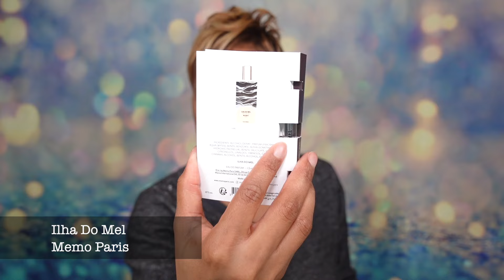Spring Break 2024 Fragrances | What I Wore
March means Spring Break! I myself enjoy spring break and I took some fragrances with me. Check out which scents I deemed worthy of the trip. Enjoy!

Lipstick of the Day
Fragrance of the Day

Roja Parfums Women's Summer Selection Set

Dior Miss Dior Parfum 2024

Guerlain Feve Gourmande

Memo Paris Granada

✨Makeup Details✨
Lip Pencil
Brow Pencil
Brow Gel
Under eye concealer
Spot Concealer
Cheek Glow

✨Affilate Links✨

Code: SANTA10

Code: SANTA10

Code: SANTA10

Slatkin and Co. (Homework Candles)

Send Me Letters or Stuff!
The Santa Maria
73 White Bridge Road
Ste 103-144